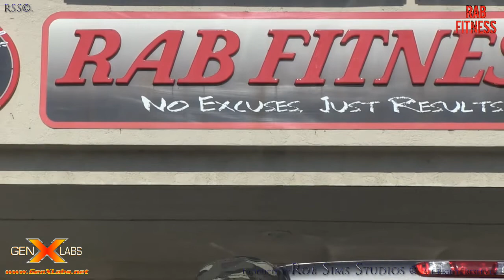GenXlabs Over View RAB Strength Wars Produced by Rob Sims Photography